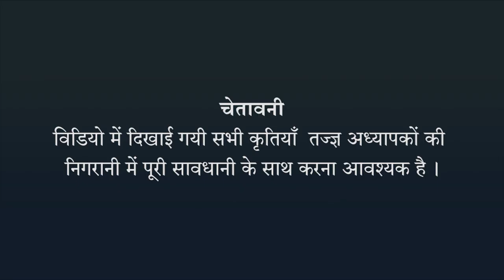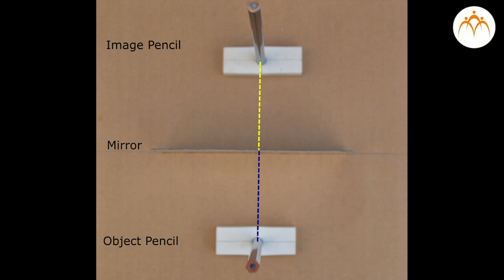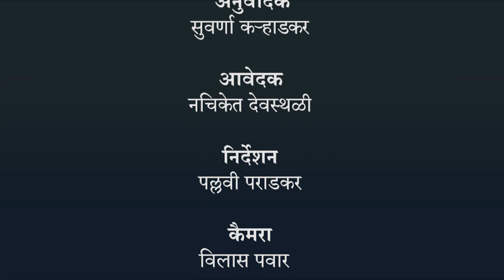प्रतिबिंब कैसे बनता है?